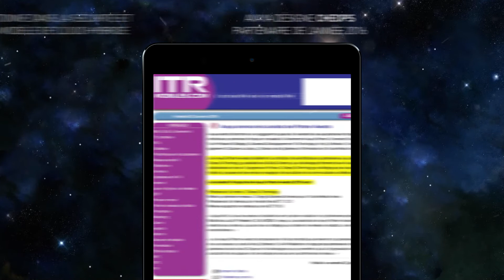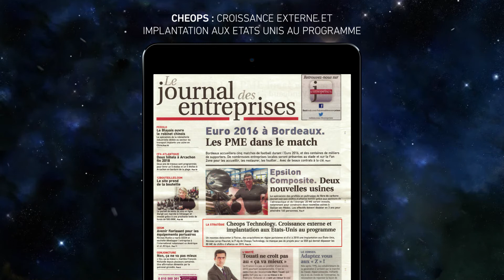CHEOPS TECHNOLOGY Rétrospective ANNÉE 2016